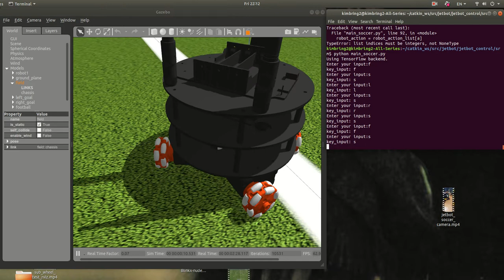Jetbot soccer version ROS Gazebo sub-wheel test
It is sub-wheel of main omniwheel test of ROS Gazebo for soccer robot using Jetson Nano board.

Sub wheel is important for robot moving freely than using normal wheel